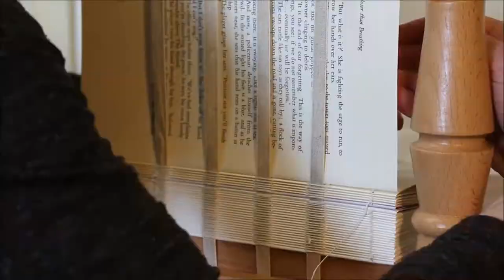Sewing the Text Blocks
Sewing my letterpress printed pages into text blocks, ready to bind into my edition of 120 books. Each text block takes about an hour and I sew 3 at a time.